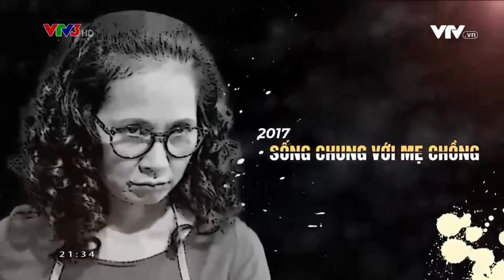NSND LAN HƯƠNG VÀ NHỮNG KÝ ỨC KHÔNG THỂ QUÊN CÙNG VTV | VIỆT NAM ĐA SẮC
Cùng Việt Nam Đa Sắc lắng nghe những tâm sự rất đỗi chân thực của “Mẹ Chồng" - Lan Hương về hành trình gắn bó với VTV nhé!
Xem thêm các chương trình đặc sắc của VTV3 tại:
Fanpage: